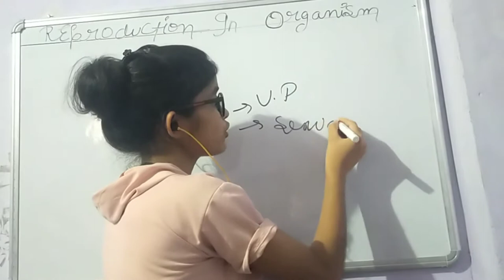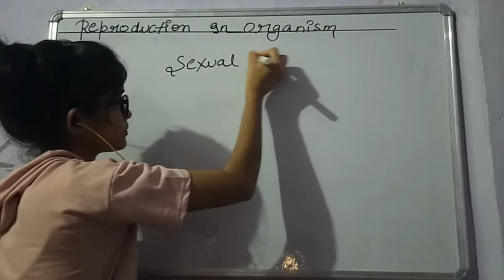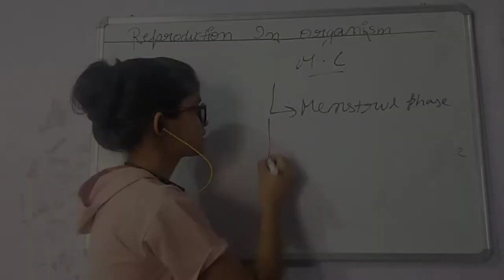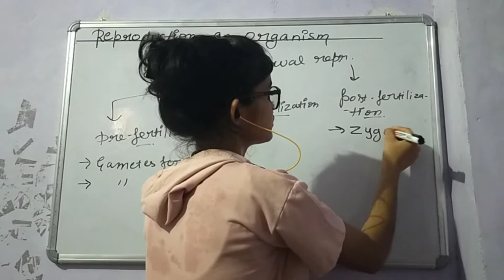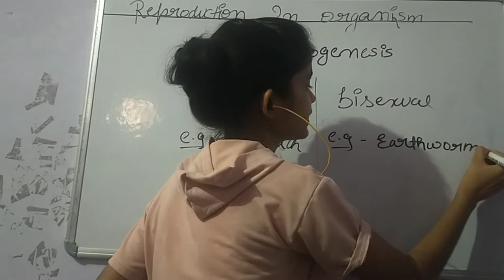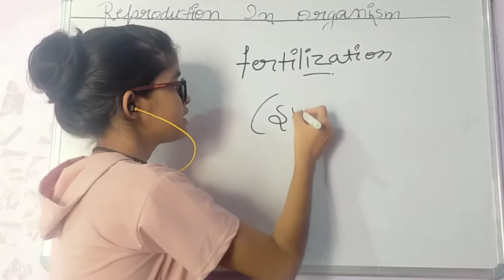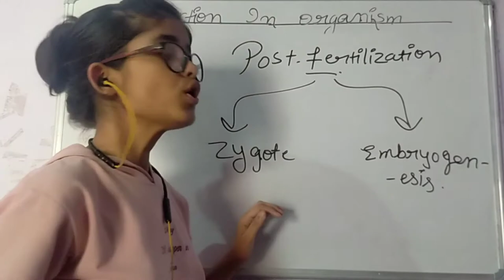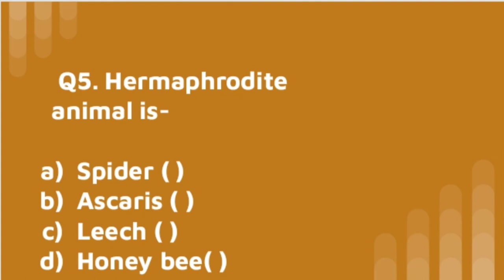Reproduction in organism class 12 biology | ncert explanation | chapter 1 biology class 12| part-b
This is second video of chapter 1 reproduction in organism of biology class 12 cbse.
 In last of the video there are some questions which is related to previous year cbse board.

This video covers the following topics- Vegetative reproduction
 Sexual reproduction
Events of sexual reproduction
  Pre fertilization
     Gametogenesis
     Sexuality in organism
     Menstrual cycle
     Oestrus cycle
      Gamete transfer
 Fertilization
     Internal fertilization
     External fertilization
Post fertilization
   Embryogenesis
   Fertilization in plants

Topics are based on the ncert book which explains every single sentence.